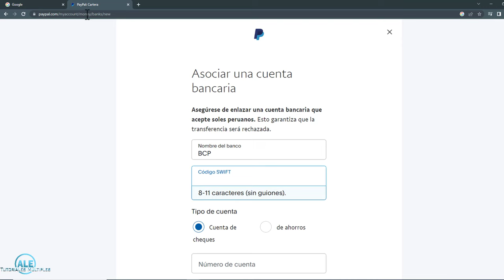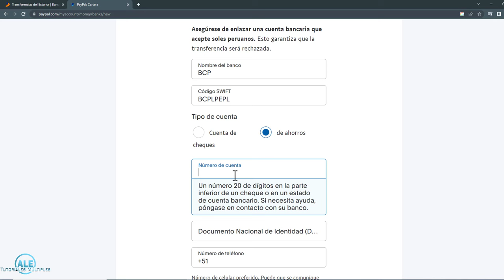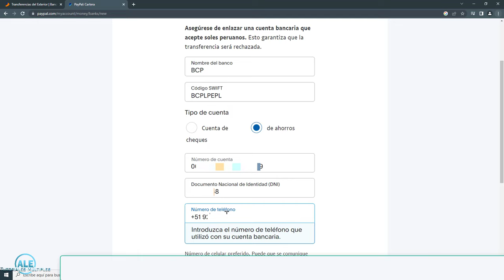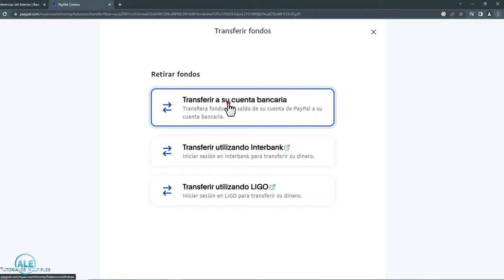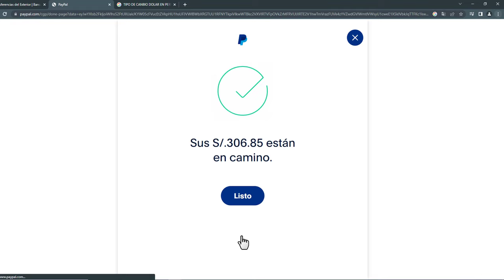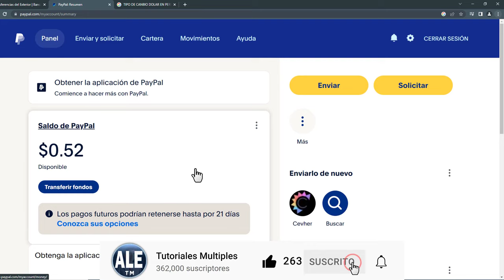Como Asociar Paypal Con BCP | Como Transferir Dinero de Paypal a BCP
✅Hoy aprenderemos como asociar PayPal a cuenta bancaria BCP y como trasferir dinero de PayPal a tu cuenta BCP.